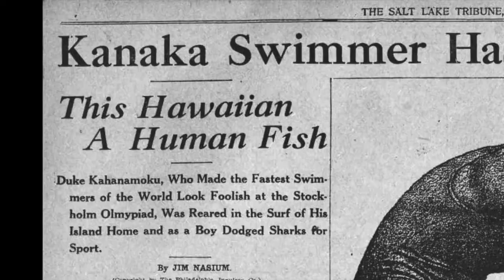Progressione Record del Mondo nei 100 Stile libero Uomini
Il primo record del mondo dei 100m s.l. di cui si abbia conoscenza, forse la gara più ambita nel panorama del nuoto internazionale, fu realizzato il 3 dicembre 1905, a Vienna, dal Zoltán Halmay (nato sotto l’Impero austro-ungarico a Nagymagasfalu nell’odierno territorio Slovacco), con il tempo di 1’05”8.
Da allora questo record è stato battuto ben 47 volte, più uno non omologato dalla FINA (del francese Bernard, nel 2009).